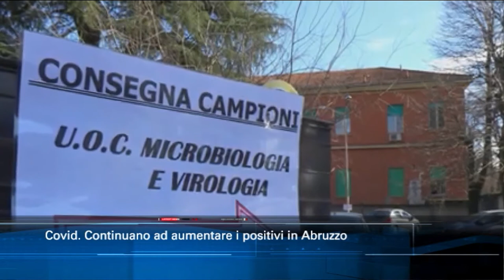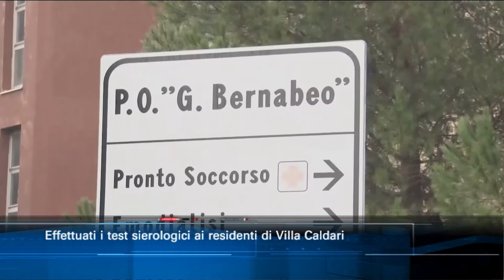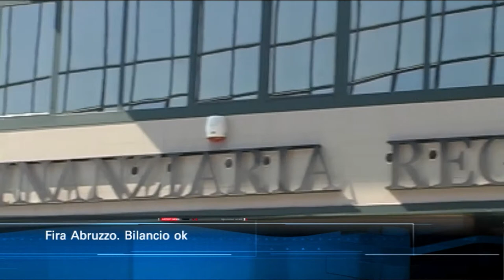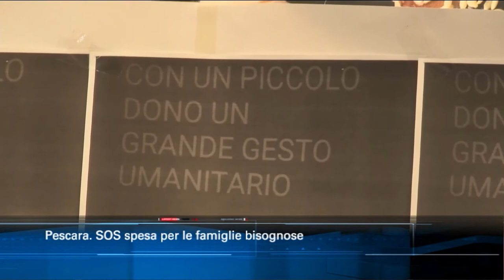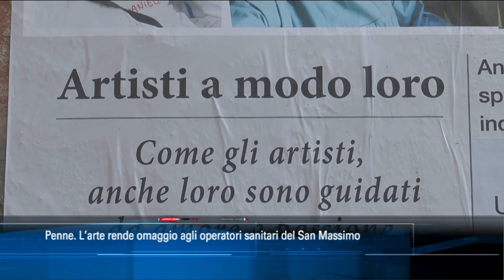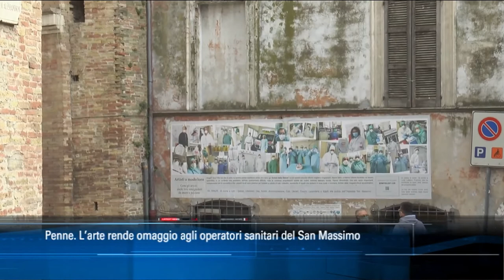TgSei edizione delle 19 di giovedì 4 giugno 2020